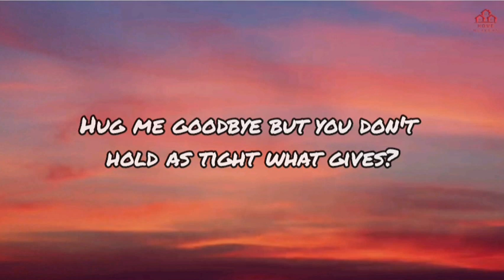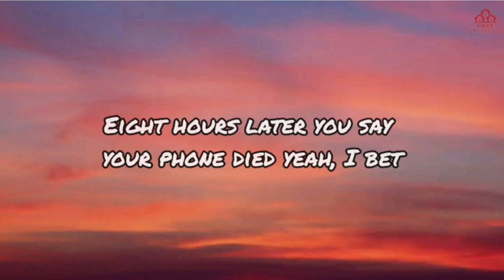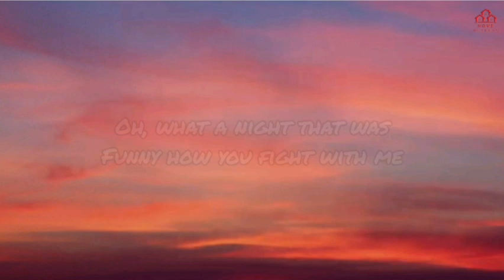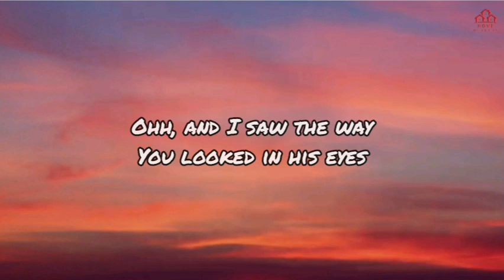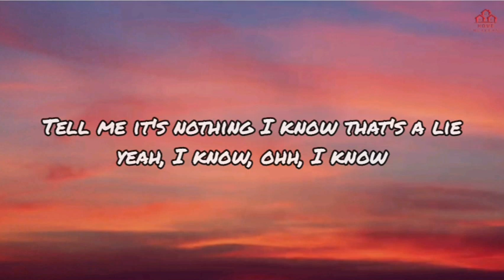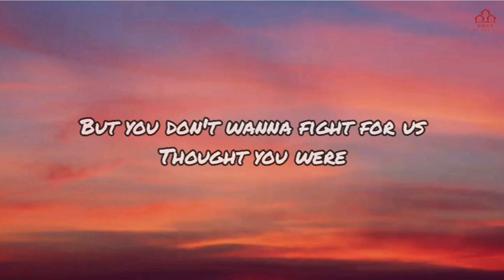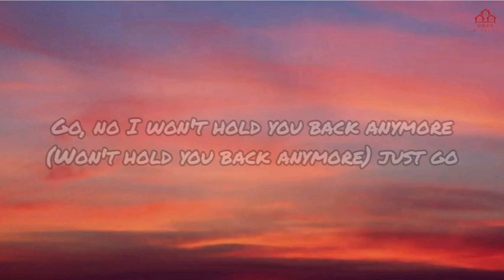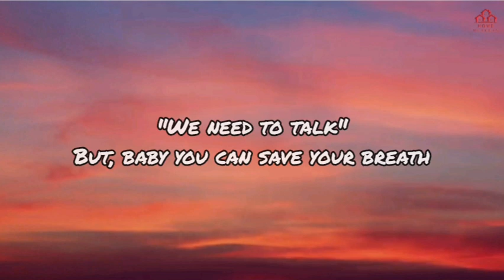Save Your Breath | JVKE | Home of Lyrics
Lyrics -

One word replies
Dodging my eyes
Hug me goodbye but you don't hold as tight
What gives?
Conversations are dry
"Hey" with one "Y"
Eight hours later you say your phone died
Yeah, I bet
Yeah, you been acting differently
Ever since we bumped into your ex last week
Oh, what a night that was
Funny how you fight with me
But you don't wanna fight for us
Thought you were in love with me but then again
I saw the way you looked at him so
Go, no I won't hold you back anymore
(Won't hold you back anymore)
Just go
No, you don't have to lie anymore
(Don't have to lie anymore) ooh, yeah
And I know you can't deny the way you feel no more
Telling me, "We need to talk"
But, baby you can save your breath
Locking your phone
Switching your code
Swear that it used to be one-two-three-four
And your fingers are cold
Whenever you hold my hand
Ohh, and I saw the way
You looked in his eyes
Tell me it's nothing I know that's a lie
yeah, I know, ohh, I know